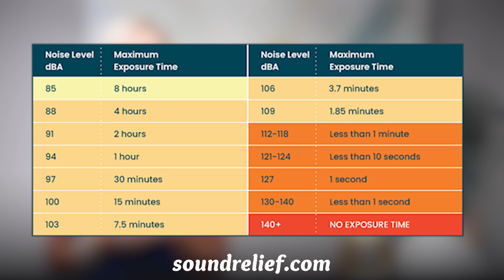Reddit Asks, We Answer: Audiologists Tackle Your Hearing & Tinnitus Questions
Ever wonder what audiologists really think about the most popular tinnitus & hearing questions on Reddit? In this video, we delve into real-life posts and provide honest, expert answers to the internet’s biggest concerns, from ringing in the ears to debunking hearing loss myths. Whether you're struggling with tinnitus or just curious, we're here to clear things up.

Chapters:
00:00-01:10 What is Habituation?
01:12-02:00 How Do People Deal with Tinnitus daily?
02:03-03:04 Why Would My Tinnitus be Switching Sides?
03:05-05:09 How Do You Keep Tinnitus from Getting Worse Without Overprotecting?